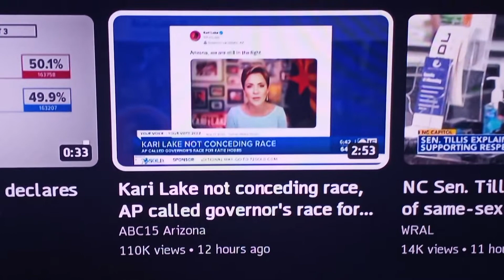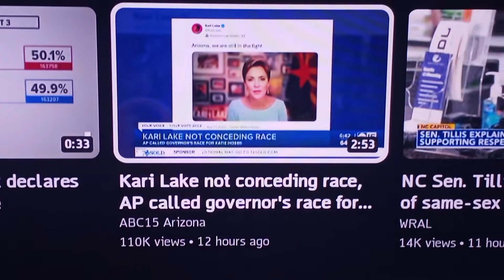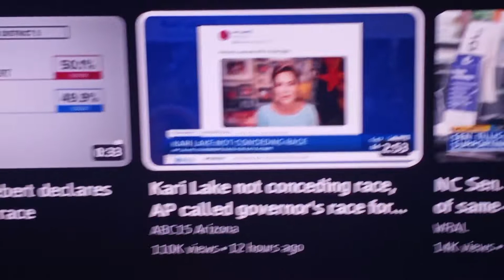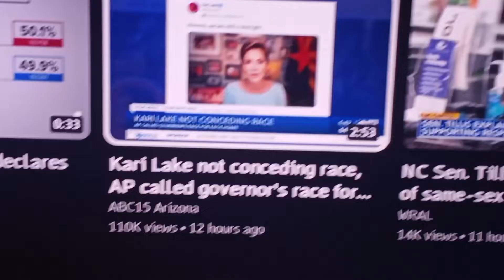Arizona Gubernatorial Race Isn't over.. Katie Hobbs didn't win! Election riggage? Wow! Crazy UPDATE!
Update video to the video prior, AZ Gubernatorial Election isn't over. Kari Lake, the Republican Gubernatorial candidate for Arizona won't concede the race as there was riggage occurring in polling places.
How interesting! What do you think about this?